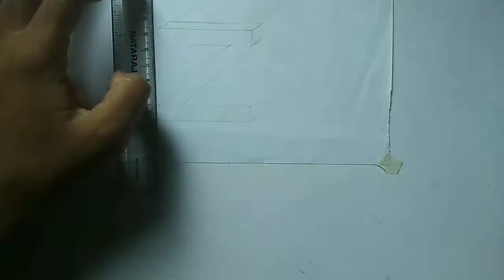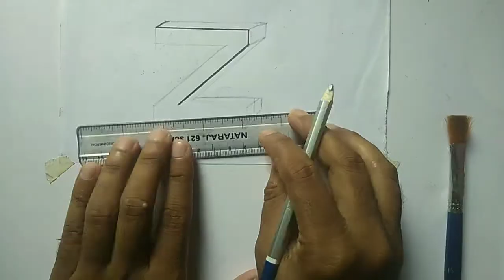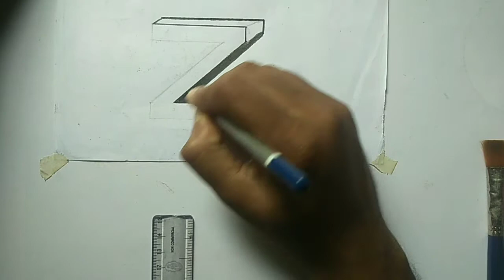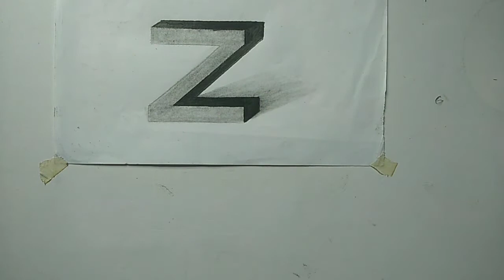How to 🤷‍♂draw capital letter Z with shadow ☄️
Hallo Kids  this is Capital letter Z alphabet  I'm  trying to  teach you how to draw  Z with shadow  effects. it's a time-lapse video. I draw this letter with some important  tools.I used  Normal  pencil to draw outlines and HB, 10B pencil I used for shadings and for shadows  I always  used 10B pencil. because  deep dark pencil  always  required  for great shadow  and effects. And I also used scale because scale is good tool for line draw.
So try yourself Good Luck👨‍🏫

हेलो किड्स यह कैपिटल लेटर अल्फाबेट Z है मैं आपको यह सिखाने की कोशिश कर रहा हूं कि शैडो इफेक्ट्स के साथ Z कैसे ड्रा करें।  यह एक समय चूक वीडियो है।  मैंने रूपरेखा बनाने के लिए सामान्य पेंसिल का उपयोग किया और HB, 10B पेंसिल का उपयोग मैंने छायांकन के लिए किया और छाया के लिए मैंने हमेशा 10B पेंसिल का उपयोग किया।  क्योंकि गहरी गहरी पेंसिल हमेशा महान छाया और प्रभाव के लिए आवश्यक होती है।और मैंने स्केल का भी इस्तेमाल किया क्योंकि स्केल लाइन ड्रॉ के लिए अच्छा टूल है।

 तो खुद को आजमाएं गुड लक👨‍